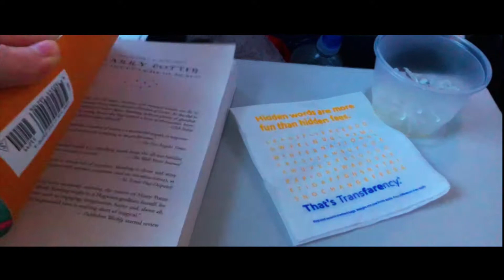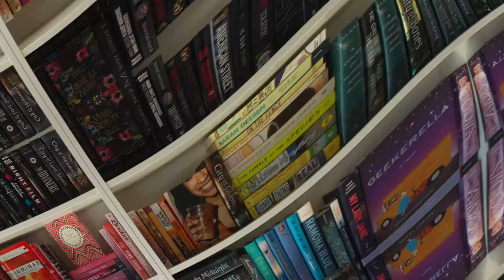THE WIZARDING WORLD OF HARRY POTTER | TRAVEL VLOG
Just a short little video of my recent travels to Orlando over Spring Break! I hope you enjoy! Also, Happy Easter everyone! Hope you're all doing well!